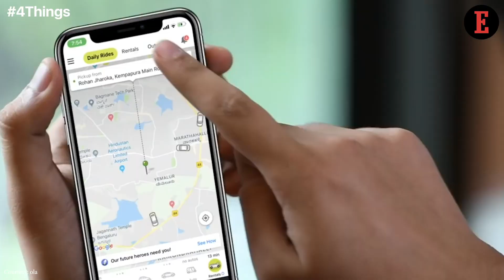4 Things to Know For December 22: News that Entrepreneurs Can Use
Our Features Writer Bhavya Kaushal gives a sneak peek into the important startup news for entrepreneurs. Ola-Vogo Partnership & Binny Bansal’s Mega Investment Plan